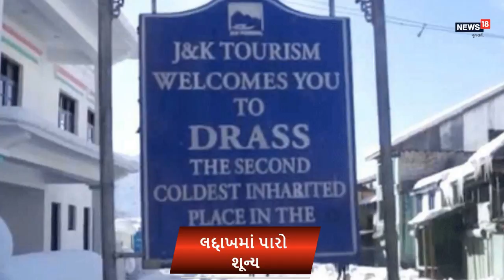જુઓ, થીજી ગયું જમ્મૂ કાશ્મીરમાં આવેલું ડાલ સરોવર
મેદાની વિસ્તારોનો પારો ગગડ્યો
તાપમાન 6.8 ડિગ્રી સેલ્સિયસ
ડાલ સરોવરમાં બરફના સ્તર જોવા મળ્યાં
 31 વર્ષ બાદ ડાલ સરોવરનો હિસ્સો થીજી ગયો
લદ્દાખમાં પારો શૂન્ય
કાશ્મીરમાં એડવેન્ચરનો દોર શરુ